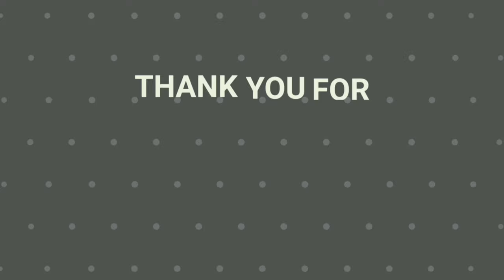Til Nord | PC Gameplay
Discover a sublime open world on your snowmobile! Drive among the frozen environment of Snøfall øyer to discover beautiful vistas, time trials and quests that permanently change the open world in Til Nord; a free snowmobile driving game for PC.